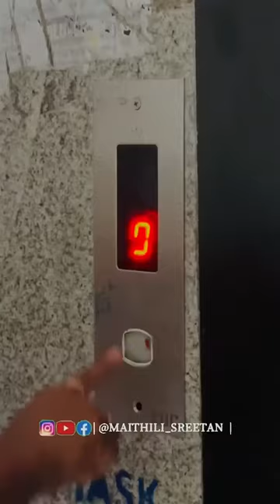Bro and sis full comedy video 😅😂